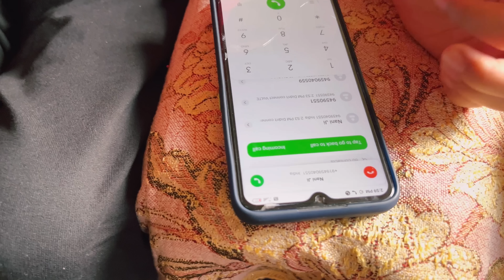Nani ji ke sath aaj toh maza hi aa gya 😍 / Dilaik Farm Tour by Nani Ji ❤️/Amazing Fun at Village ❤️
Hi this my new channel and my First Travel Vlog.

Vlog-9